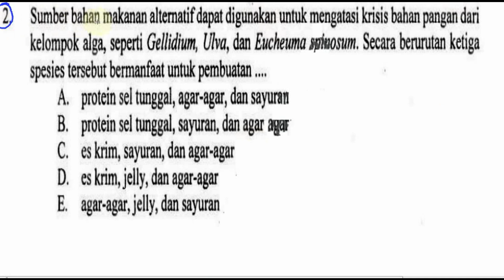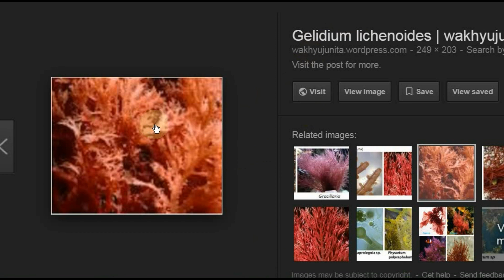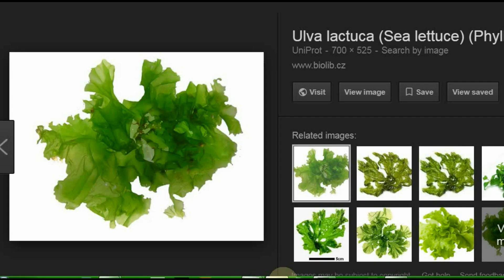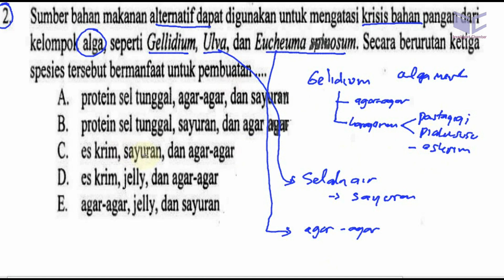UN SMA 2017 BIOLOGI pembahasan no 02 , maanfaat alga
2. Sumber bahan makanan alternatif dapat digunakan untuk mengatasi krisis bahan pangan dari
kelompok alga, seperti Gellidium, Ulva, dan Eucheuma &&uosum. Secara berurutan ketiga
spesies tersebut bermanfaat untuk pembuatan Q

A. protein sel tunggal, agar-agar, dan sayura
B. protein sel tunggal, sayuran, dan
C. es krim, sayuran, dan agar-agar

D. es krim, jelly, dan agar-agar

E. agar-agar, jelly, dan sayuran